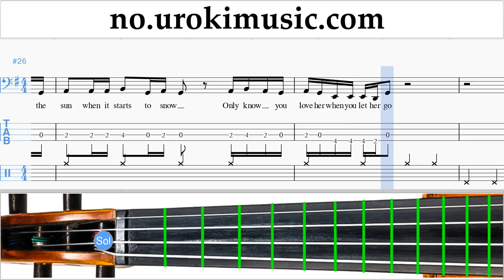Cello Kurs Passenger - Let Her Go Trening Studie Del 2 um-i935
Cello Kurs Passenger - Let Her Go Trening Studie Del 2 um-i935 Vennligst skriv i kommentarfeltet, hvordan å gjøre undervisningen mer nyttig for deg?